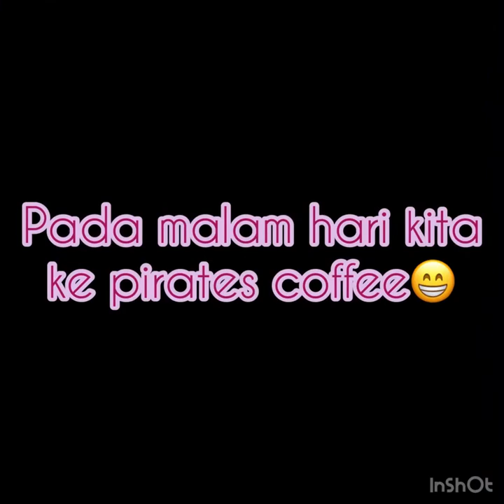Visit Bone Home Mertua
Facebook    👉🏻 Niken septyana
Youtube      👉🏻 NikenTut

l. bone c53,

0/7 bones collected,
bones 0,
0 tick bonemeal farm 1.16 java,
bone 13,
bone 1972,
bone 14,
bone 1st of tha month,
bone 1999,
bone 1999 eternal album,
bone 1st of tha month dirty,
bone 100,
1 bone weezy,
1 bone in pork chops on grill,
1 boneless pork chops,
mtsn 1 bone,
smkn 1 bone,
smk 1 bone,
kir man 1 bone,
osis mtsn 1 bone,
bone 2020,
bone 234,
bone 2pac thug luv,
bone 2 pick,
bones 206,
bone 2 glocks,
bone 20th anniversary cypher,

sejarah bugis bone 8,